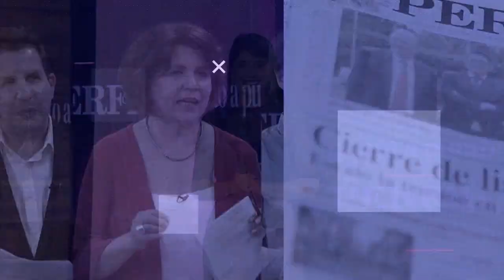CON EL DIARIO DEL LUNES | La lupa sobre los números de la campaña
Norman Berra, especialista en análisis político, con toda la data de un año marcado por las elecciones.